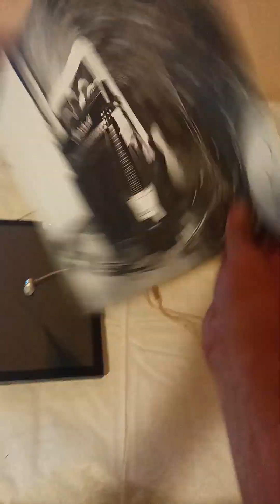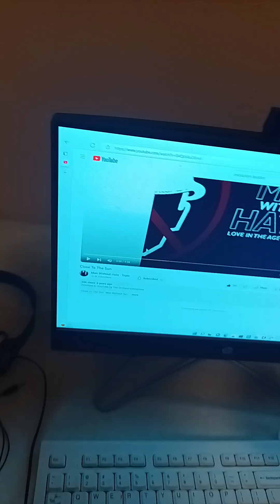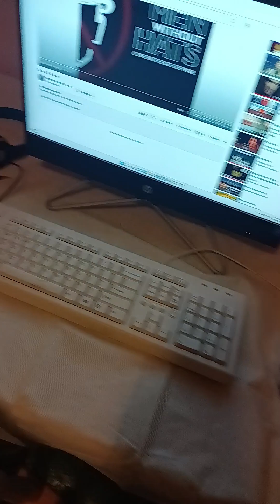Autism Band Recording studio in Little Mexico practice sing and Play Junction TX